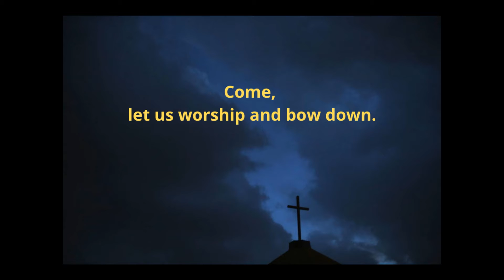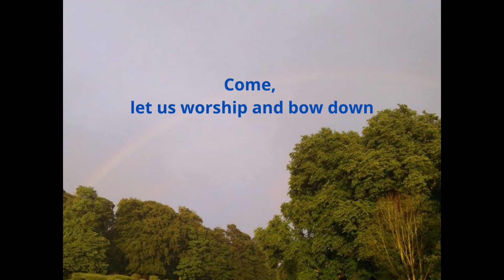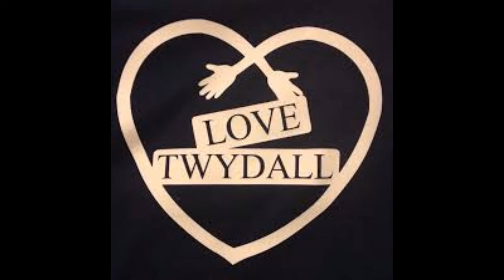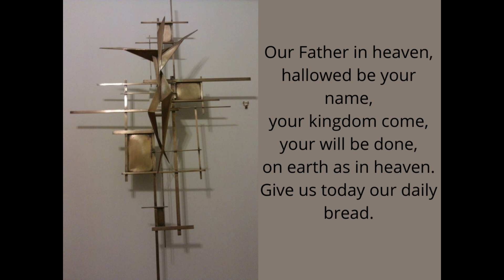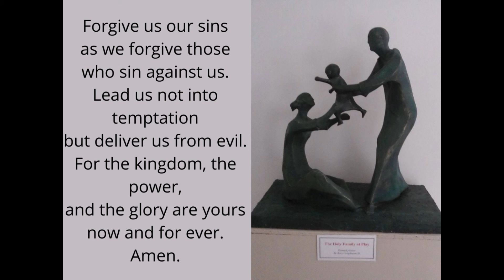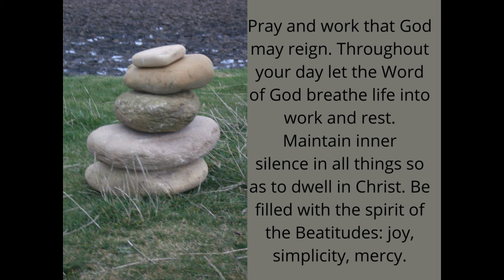Week of Prayer for Christian Unity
This video was made last year, for the Week of Prayer for Christian Unity 2021, but we offer it now, as we begin focussing on Christian Unity once again